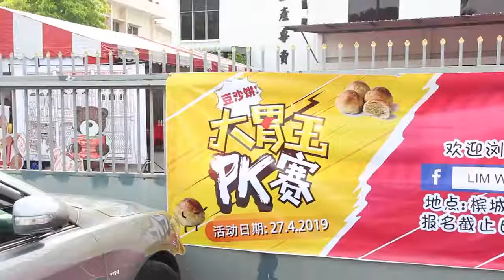惊人速食比赛 40粒++豆沙饼少过5分钟 Speed Eat Challenge,Breaking other team faster record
速食比赛
真的让人感觉非常刺激
40++粒豆沙饼少过5分钟
真的吓死宝宝了

非常感谢林华泰举办的比赛，真让我们学了更加多东西，更加的了解道地美食~

喜欢观看酷米的影片，你们可以跟随她的FB专页以及她的Youtube Channel

如果大家有什么提议，想要看酷米挑战的，你们可以写在评论的哦